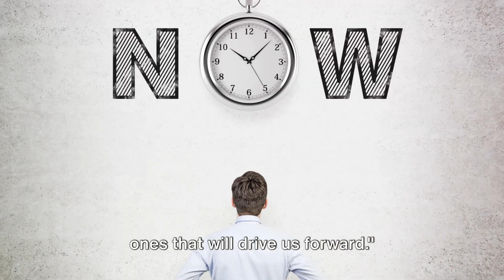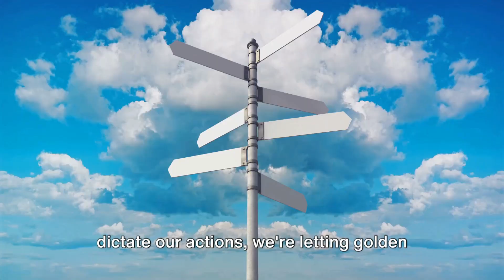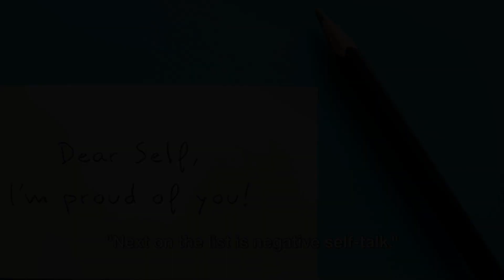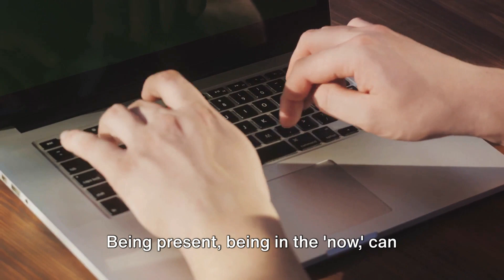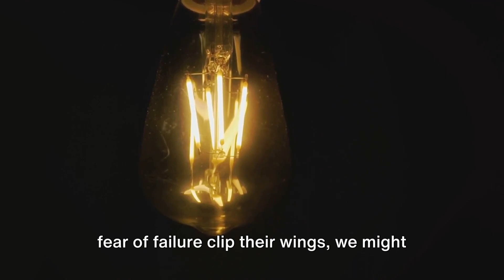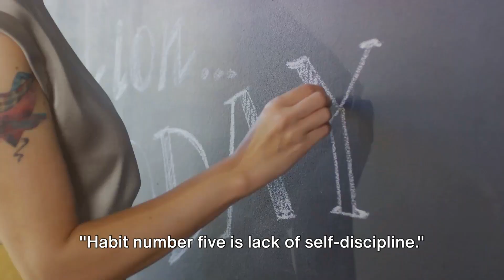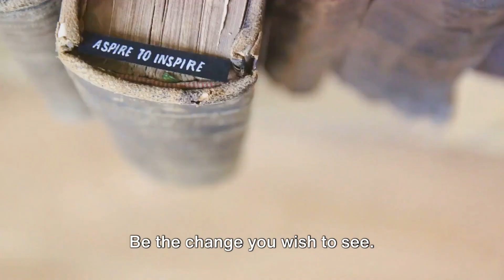Six Small Habits You Need To Stop Doing Today if You Want To Get Ahead of 99% of People in 6 Months.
Are you tired of feeling stuck? Want to get ahead in life but not sure where to start? In this captivating video, we dive into the six small habits that you need to STOP today to soar ahead of 99% of people in just six months! 🚀

Based on a wildly popular article from Medium, this video is jam-packed with valuable insights and practical advice to help you break free from mediocrity and supercharge your personal growth. 🌟✨

Join us as we explore the science-backed strategies and mindset shifts that can transform your life. From ditching procrastination to overcoming self-doubt, you'll learn powerful techniques to unlock your full potential.

Don't miss out on this inspiring and motivating video that will empower you to take ACTION and create the life you've always dreamed of! 💪💥

Let's spread the motivation and help everyone get ahead together! 🙌🌍